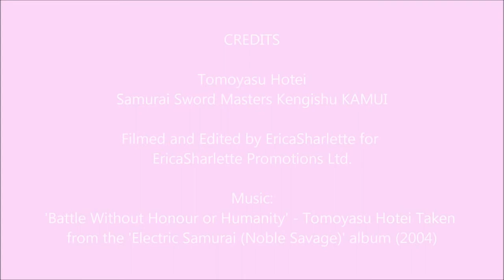Hyper Japan 2012 Christmas - Tomoyasu HOTEI & KAMUI Samurai Sword Masters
Watch this once in a lifetime performance of 'Battle Without Honor or Humanity', by the ultimate Rock LEGEND Tomoyasu Hotei - the musician behind that Kill Bill theme tune that we all know so well - and the Samurai Sword Masters Kengishu KAMUI, led by Tetsuro Shimaguchi, fight scene choreographer for the saga's actual first instalment.

Read the event's review in full at 'The ES in the P' Blog: